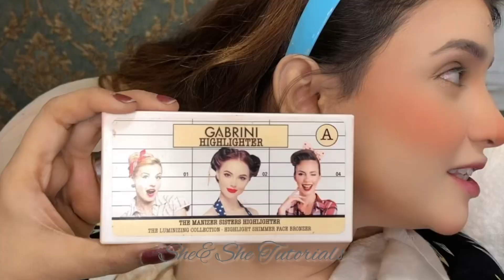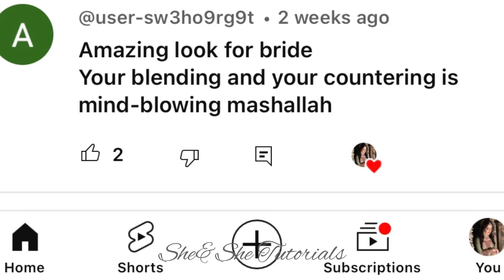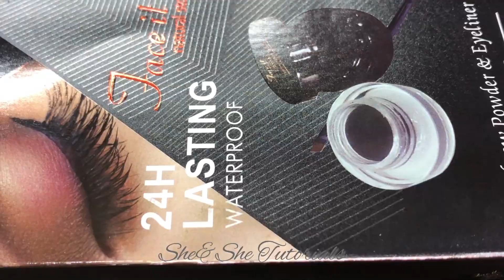Makeup on peach maxi | Bridal makeup| Party makeup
Purple party makeup | Party makeup| Makeup She&She Tutorials
makeup tutorial
bridal makeup
makeup routine
bridal makeup tutorial
wedding makeup
everyday makeup
wedding makeup tutorial
everyday makeup routine
natural makeup
no makeup makeup
makeup artist
easy makeup
everyday makeup tutorial
makeup tips
makeup for beginners
clean girl makeup
glowy makeup
school makeup
5 minute makeup
makeup tutorial for beginners
quick makeup